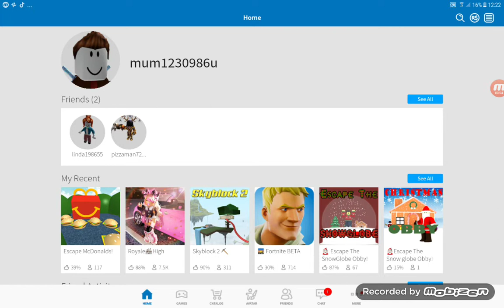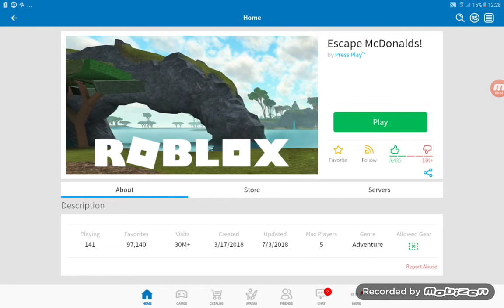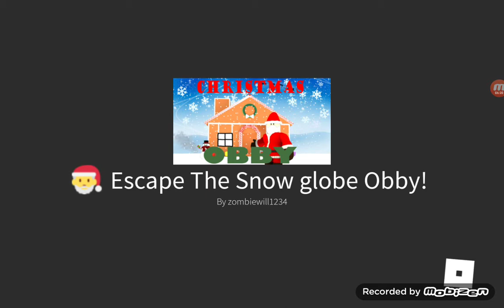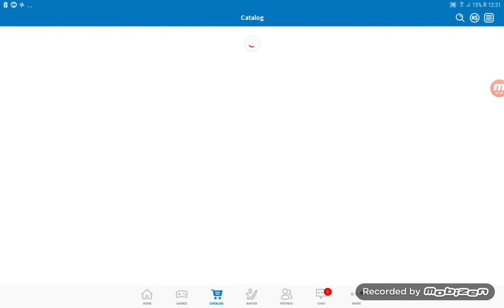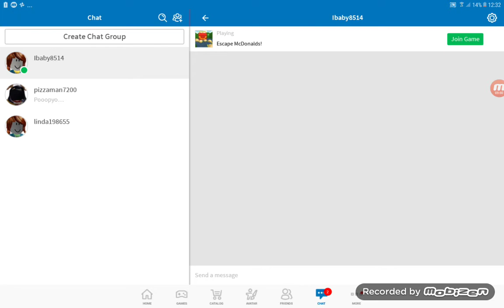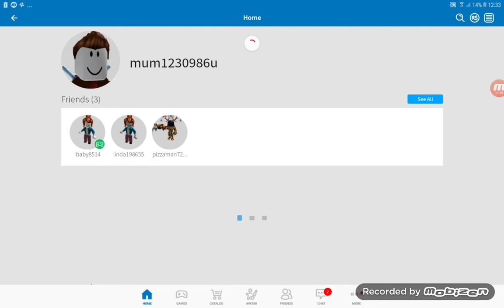Oooooooffffffffffffff I go